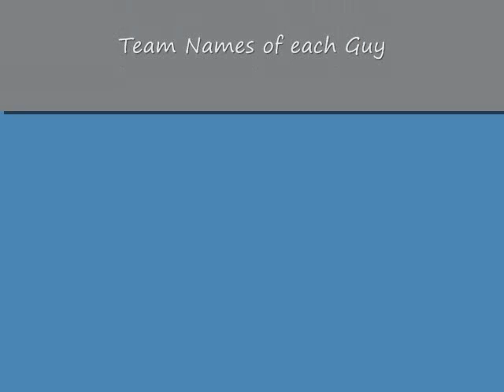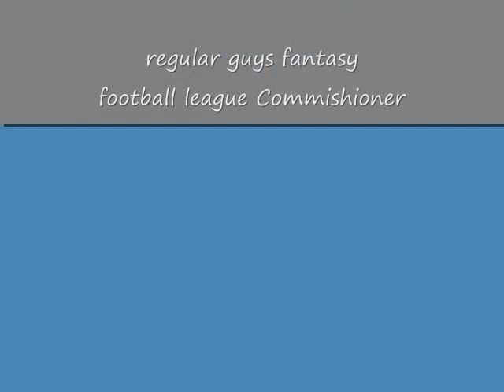Regular Guys Fantasy Football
Regular Guys fantasy football is about to begin. Here's the names and team names of the players.   Included  in this video is some of their new helmets.  Song by Norma Lee.